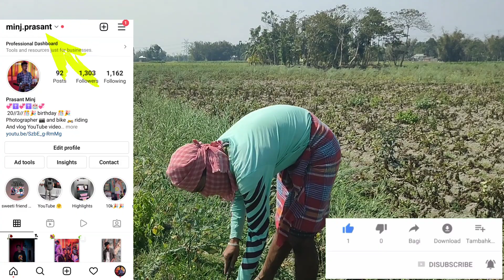Ajke barir pase alu kaje sobai mile khub moja korlam 😁🥔|| Prashant vlogs#vlogWest Bengal#alipurduar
Ajke barir pase alu kaje sobai mile khub moja korlam 😁🥔|| Prashant vlogs vlogs vlogger West Bengal

Tha original copyrights of these songs are solely owned by the companies/ Original Artists/ Record the creativity of the artists involved